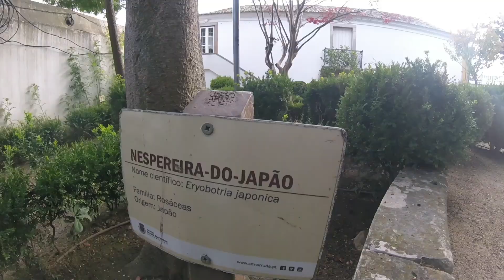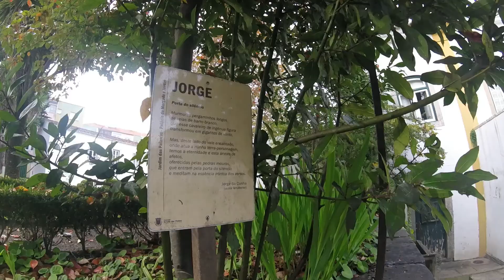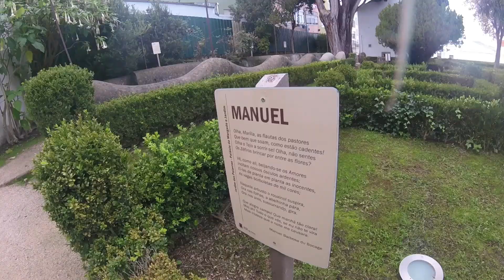Um Jardim com poesia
Encontrei este pequeno e simples jardim com poemas ...